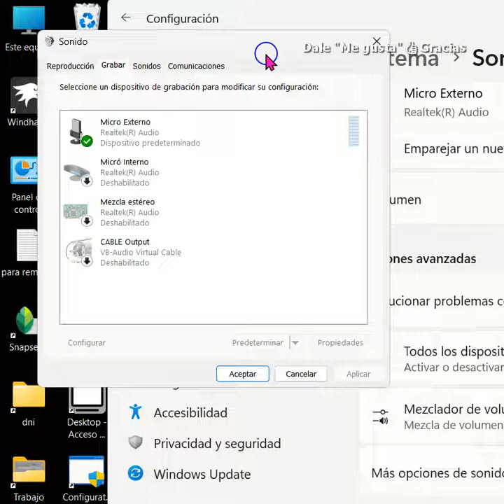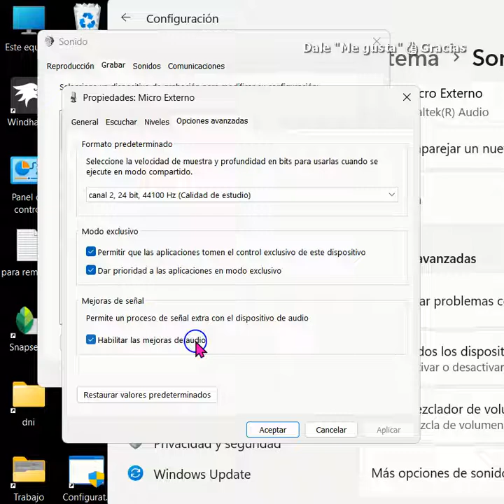Dar más volumen al micrófono 🎤 Solución Micro se escucha muy bajo. Windows 11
VIDEOTUTORIAL de cómo darle una ganancia extra al volumen del micrófono en Windows 11 para los casos en el que se le da al 100% de volumen y no es suficiente. Existe otro control extra para amplificar el la señal de entrada de audio.